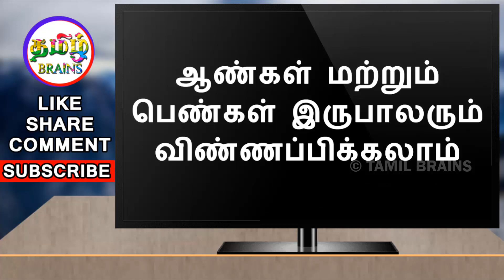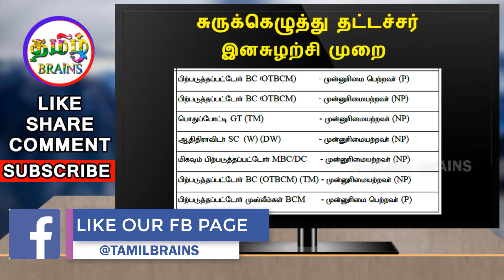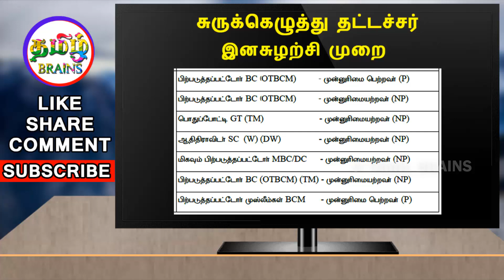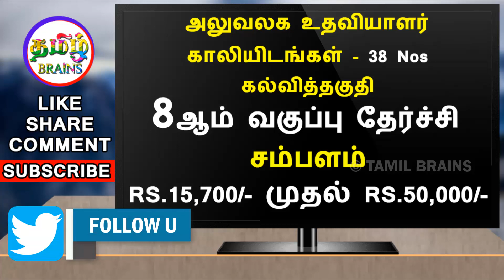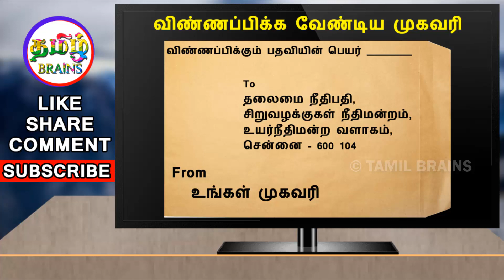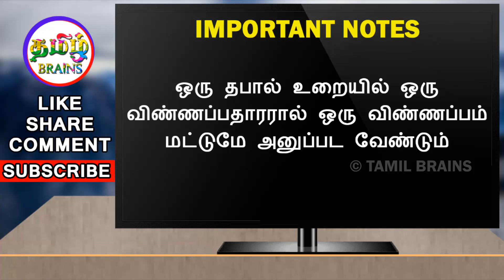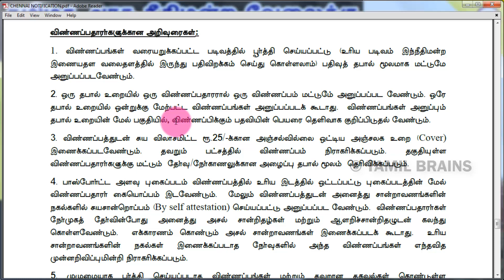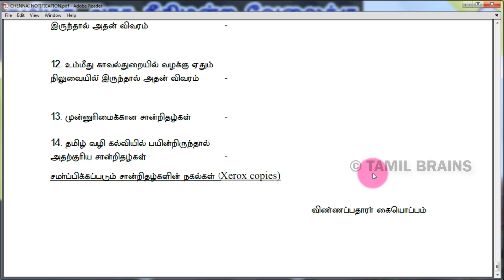மீண்டும் தமிழக அரசு அலுவலக உதவியாளர் மற்றும் பல்வேறு வேலை அறிவிப்பு|CHENNAI COURT JOBS| TAMIL BRAINS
மீண்டும் தமிழக அரசு அலுவலக உதவியாளர் மற்றும் பல்வேறு வேலை அறிவிப்பு |சென்னை சிறுவழக்குகள் நீதிமன்றத்தில் வேலைவாய்ப்பு | 8th | SSLC JOBS | TAMIL BRAINS

LAST DATE – 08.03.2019 மாலை 05.45 PM

TAMIL BRAINS